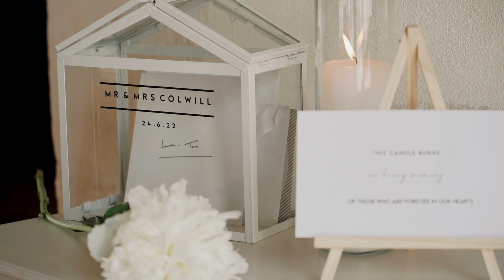Wedding - Tom and Lauren - Edit